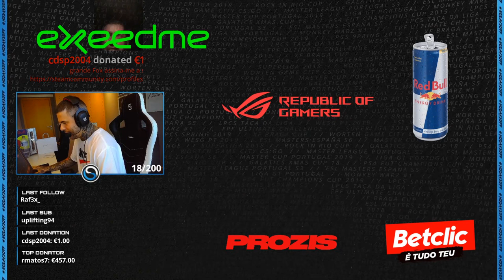Fox | MELHORES MOMENTOS DO MÊS #10